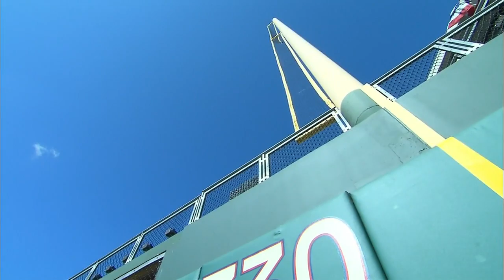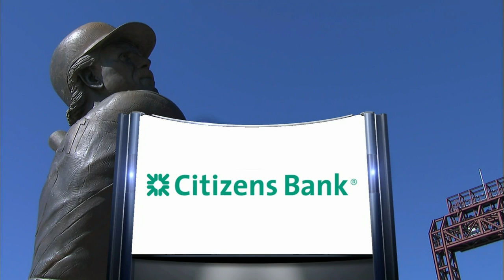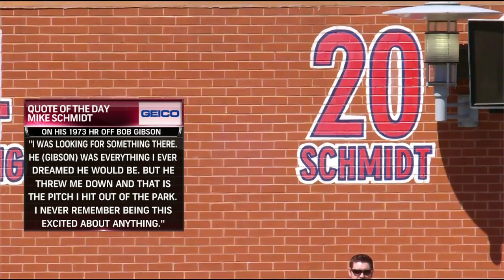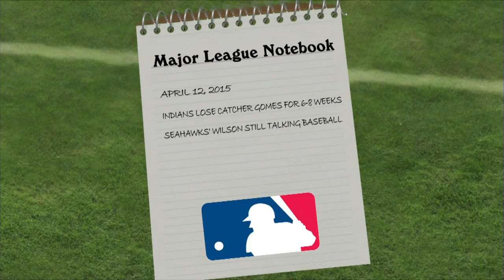WAS AT PHI - April 12, 2015